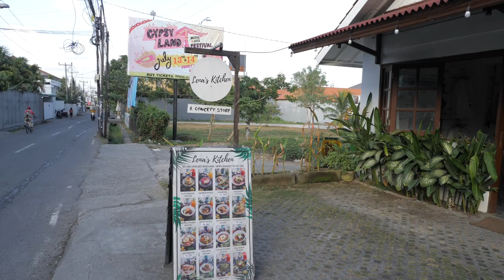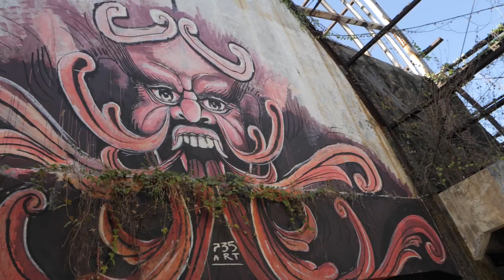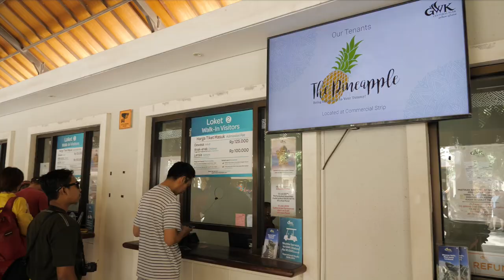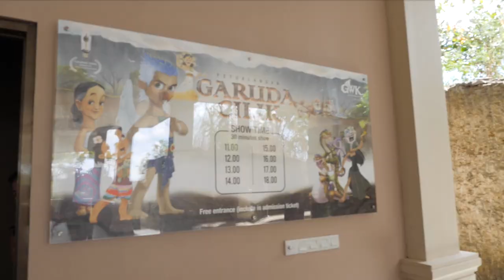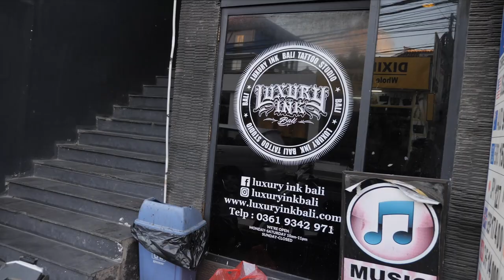Unique attractions to see in Bali (P.s. I got a Tattoo!)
Exploring giant statues, abandoned planes, abandoned theme park and getting my first tattoo in Bali...today was an interesting day 😂